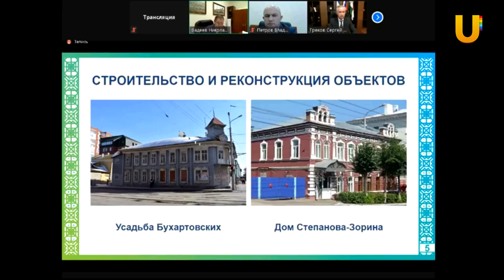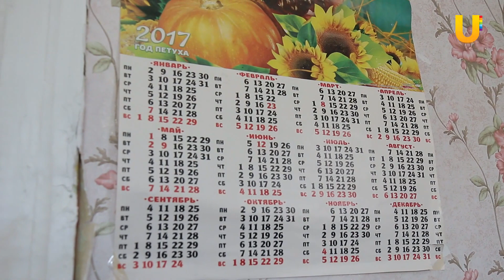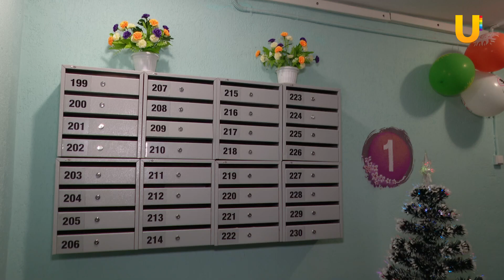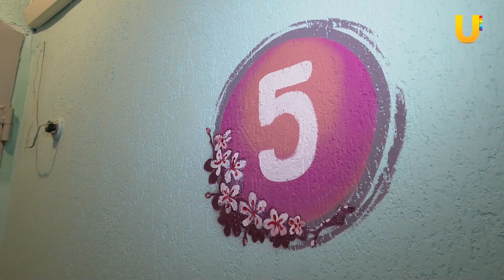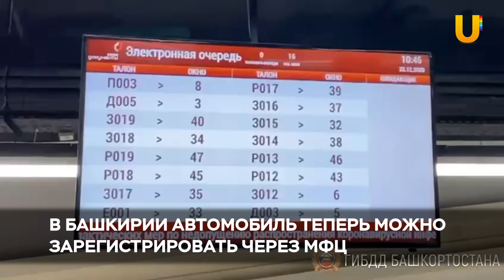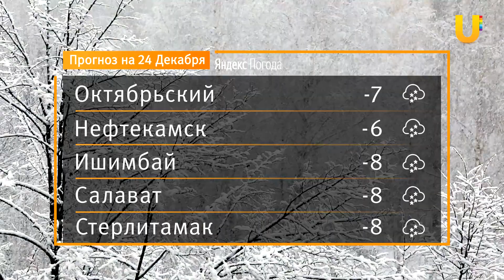Новости Уфы и Башкирии 23.12.2020: спасение из пожара, Дом Бухартовских и самый чистый подъезд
Смотрите в выпуске:

00:00 - Анонс
01:32 - В Уфе к 450-летию города отреставрируют печально известный “Дом Бухартовских”
03:29 - Мы нашли самый чистый подъезд в Уфе. А еще там есть граффити за 32 тысячи рублей
07:05 - Чтобы спастись от пожара, корреспондентам UTV пришлось эвакуироваться через окно восьмого этажа
11:37 - Автомобиль теперь можно зарегистрировать через МФЦ
12:37 - В России снова откроют вытрезвители